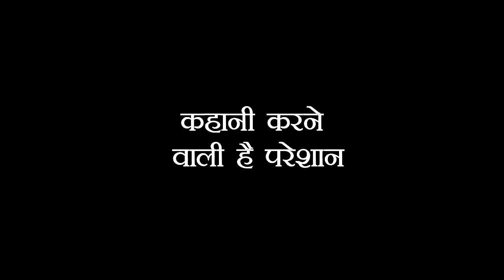KUNDALI: PREETA का होने वाला है PRITHVI से सामना, कहानी में फिर से PREETA करेगी पर्दाफाश